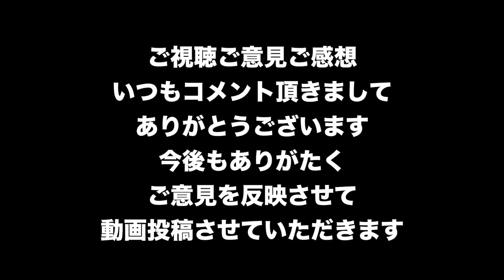完全版入手方法：超かわいい新バックパックトロフィー２エリアまとめて解説！クラシファイド任務２コンプリート【Division2-ディビジョン２-白瀬GOLD】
クラシファイド任務の２か所
ドーナツとホットドッグの入手方法と収集アイテム８個も紹介します